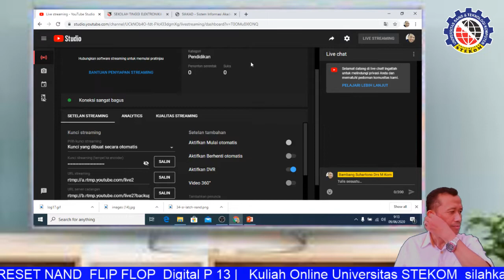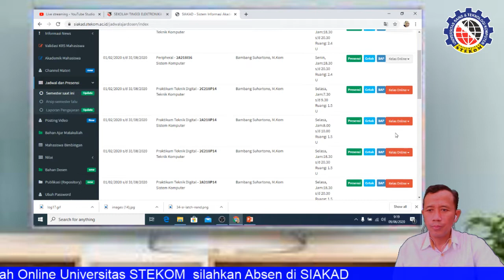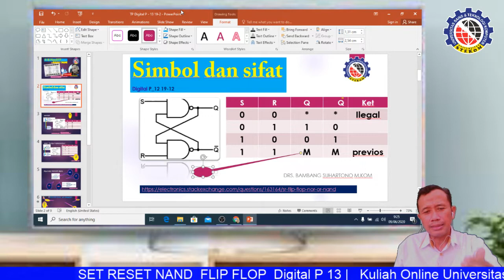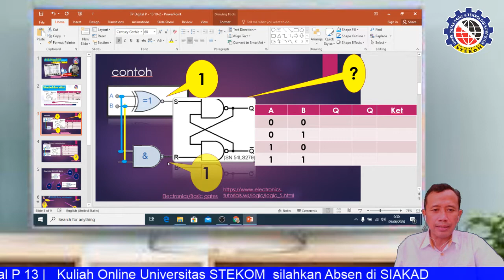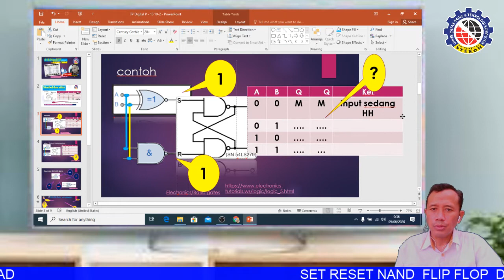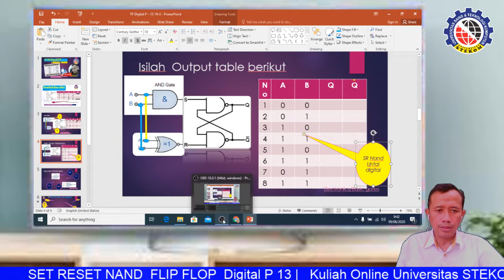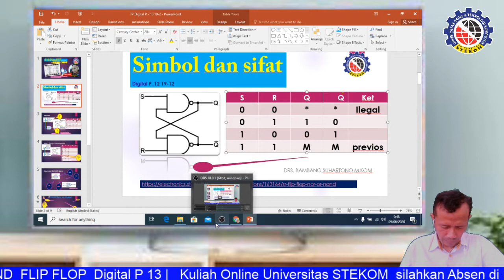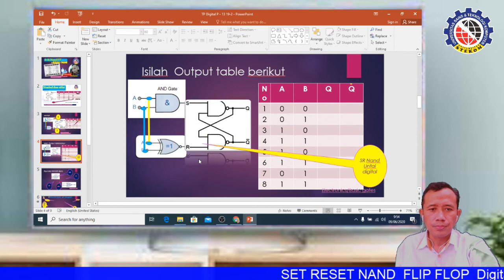Digital Set RESET FLIP FLOP P-13 SKTK 19-2 kelas reguler | kuliah online UNVERSITAS STEKOM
Materi ini membahas sifat dasar dari gerbang Set Reset  NAND FLIP FLOP
serta contoh memahami test logic  input dan output serta variasi input dengan gerbang  bantu
ada quis berupa  apa isian tabel yang diberi tanda titik -titik- titik
refferensi